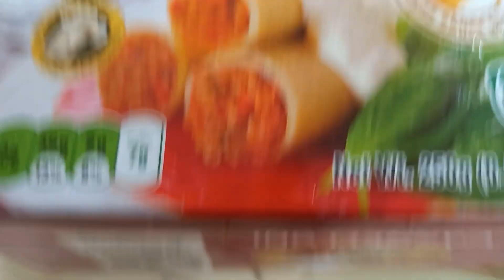How to put toppings to your Cannelloni pasta.# Italian food. Home made recipe # easy to preapre.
Mouth watering foods.# of course, you can use dried cannelloni or manicotti for most baked cannelloni recipes including this one from Abruzzo. But, many Italian cannelloni recipes actually call for homemade or ready-made fresh pasta sheets which are then rolled around the filling.